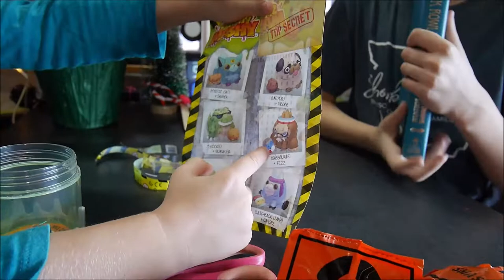2019 COUNTDOWN TO CHRISTMAS DAY 24: GINGERBREAD COOKIES